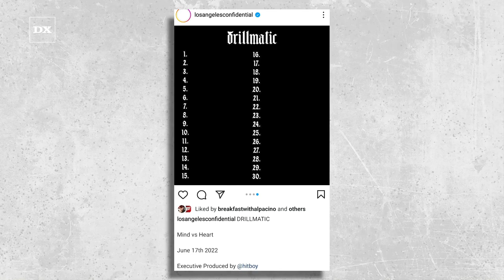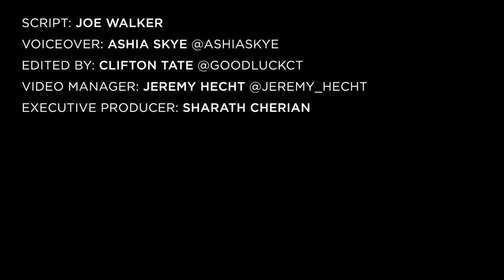The Game Thanks Jay Z For Clearing Samples For Drillmatic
The Game has revealed JAY-Z cleared seven samples for his upcoming Drillmatic album, which is fully produced by Hit-Boy.